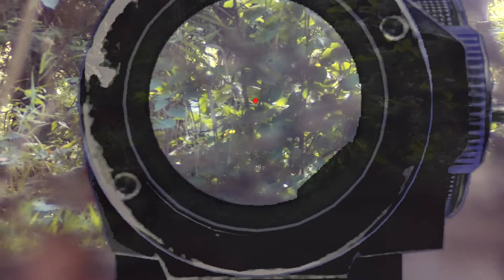Campen en niks doen voor het team bij RSL airsoft